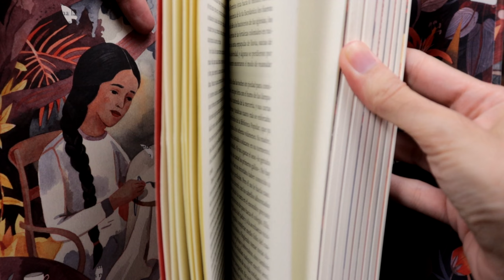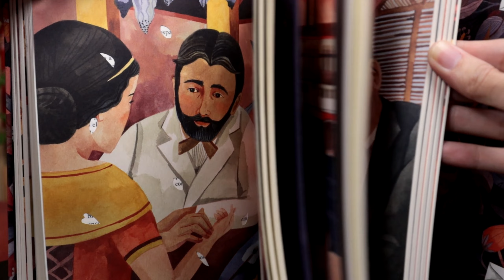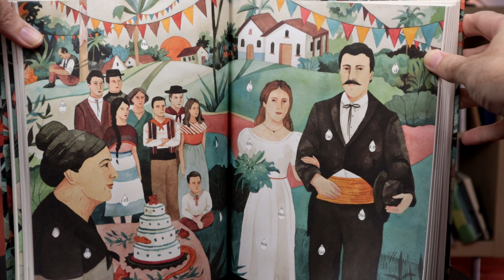🇨🇴 ⭐️ MIS 5 LIBROS FAVORITOS DE GABRIEL GARCÍA MÁRQUEZ | Juan José Ramos Libros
Si disfrutas de mi contenido y te gustaría apoyar mi trabajo, puedes hacer una contribución a través de PayPal. Cada aporte me ayuda a seguir creando y compartiendo contenido de calidad. ¡Tu apoyo significa mucho!

📚 Top 5 libros de Gabriel García Márquez:
- Cien años de soledad
- Amor en los tiempos del cólera
- El coronel no tiene quien le escriba
- Ojos de perro azul
- El otoño del patriarca
- Crónica de una muerte anunciada